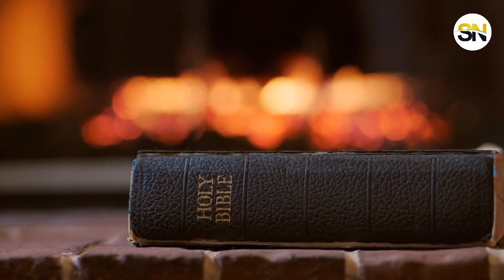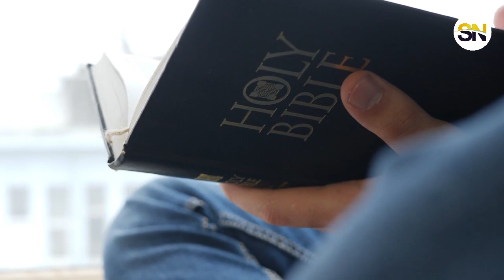HEAR WHAT A TERRIBLE WIZARD TOLD ME IN GHANA THAT MADE ME PITY SOME CHRISTIANS | APOSTLE AROME OSAYI